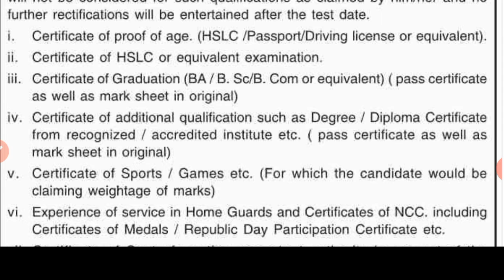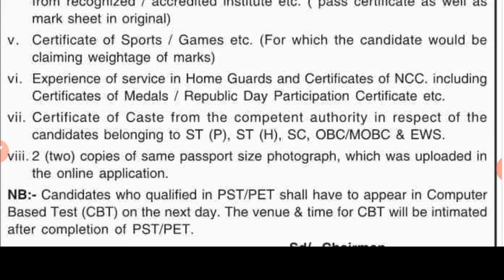ASSAM POLICE ADMIT CARD DOWNLOAD 2021. /PST/PET.